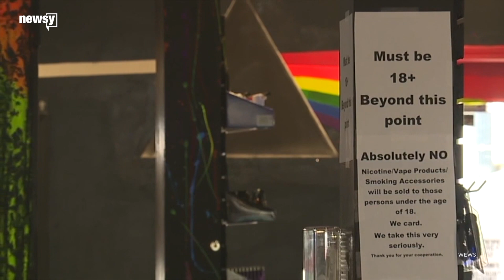Kansas announces second vaping-related death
The governor's office said the man was over age 50 and had underlying health issues. It's the state's second vaping-related death.